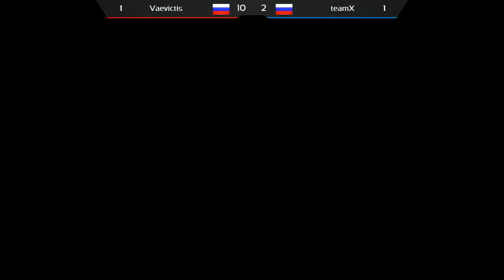Vaevictis vs teamX @mid Легендарный дивизион VIII сезон Арена4game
Принять участие в конкурсах и узнать информацию о стримах можно в группе вконтакте